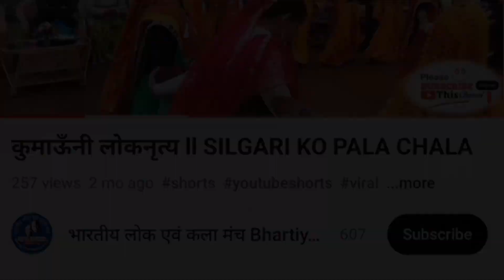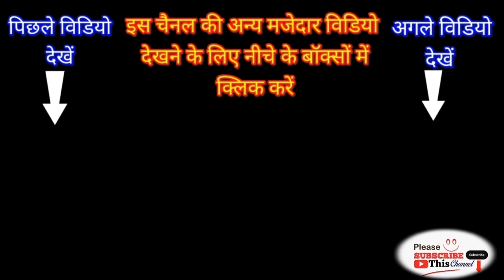आँगनबाड़ी रिसोर्स पूल मासिक बैठल ll khatima 9 Octuber 2023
Your Quary -
 सीता हरण  राधेश्याम चौपाई  khatima ki ramlila kanjabag ki ramlila
piano tutorial golden hour
piano tutorial easy slow beginner

harmonium tutorial
harmonium tutorial bangla
harmonium tutorial hindi songs
harmonium tutorial for beginners
harmonium tutorial song
harmonium tutorial bangla song
harmonium tutorial by debasmita
harmonium tutorial malayalam
harmonium tutorial by mitali
harmonium tutorial rakhi chakraborty